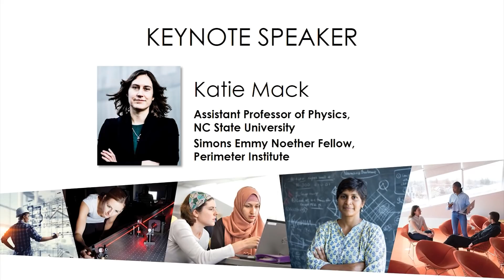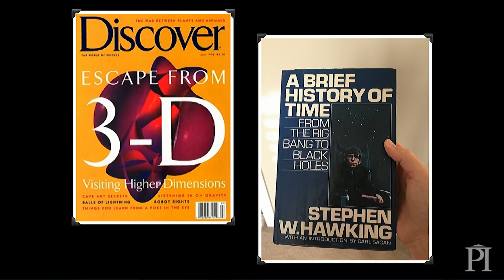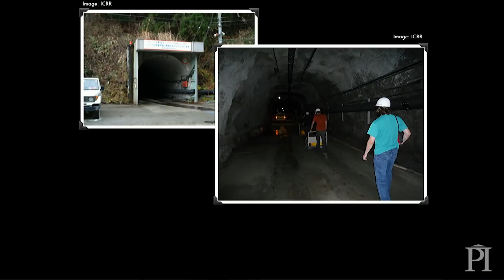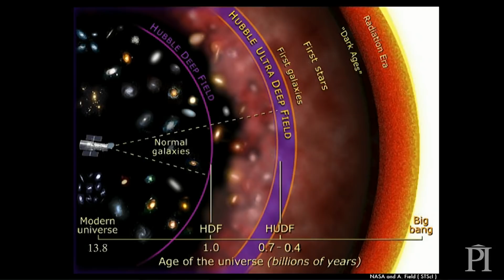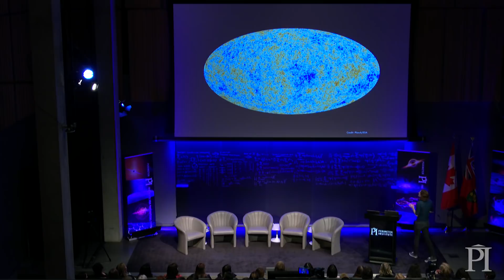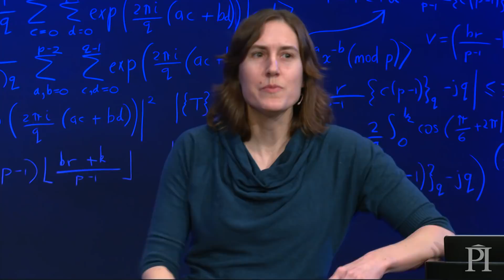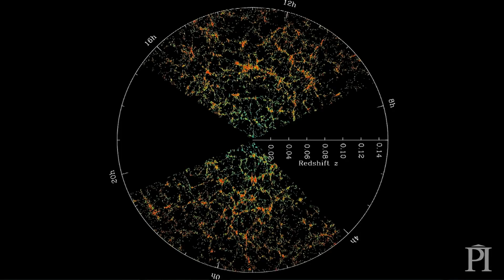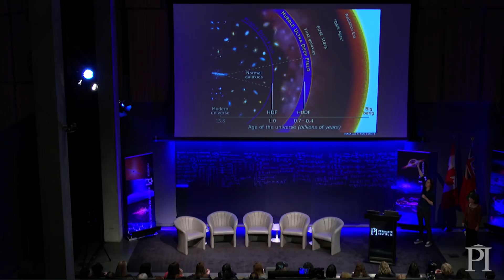Studying physics to explore the cosmos: Katie Mack at IFWIS 2020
For International Women's Day 2020, Perimeter Institute hosted its annual Inspiring Future Women in Science event, allowing nearly 200 high school students to attend talks and a “speed mentoring” session by women in diverse STEM careers.

In her talk, astrophysicist Katie Mack discusses dark matter, black holes, how she started thinking about astrophysics, her experience as a high school student working the night shift at the Super-Kamiokande neutrino detector in Japan, the hardest parts of her career path, and much more.

Perimeter Institute hosts the annual Inspiring Future Women in Science event thanks to support from Presenting Sponsor Linamar. Help Perimeter support women in science

Perimeter Institute (charitable registration number 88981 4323 RR0001) is the world’s largest independent research hub devoted to theoretical physics, created to foster breakthroughs in the fundamental understanding of our universe, from the smallest particles to the entire cosmos.